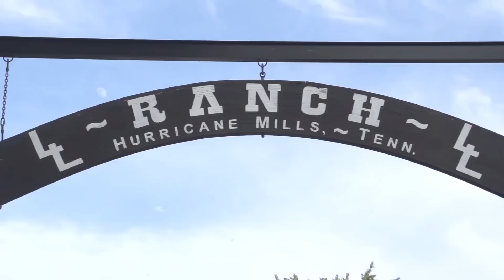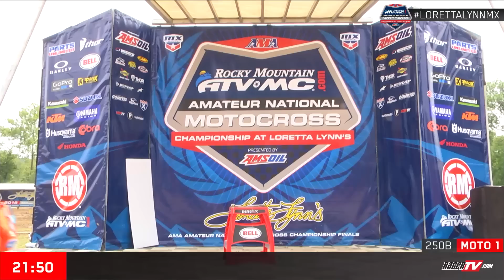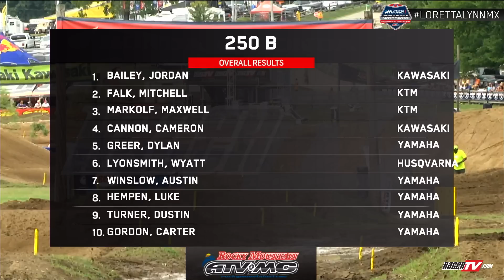250 B - Moto 1 - Loretta Lynn's Remastered 2016